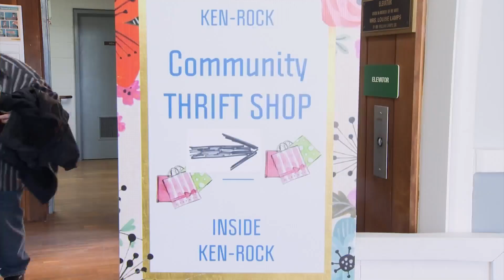KenRock Community Center re-opens to public with craft show